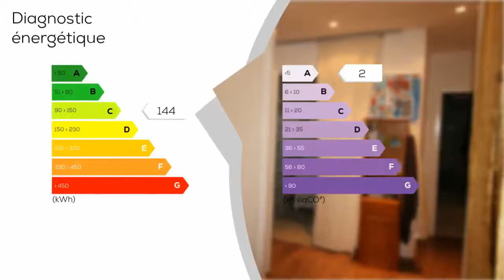A vendre - Maison/villa - Leojac (82230) - 6 pièces - 140m²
A 5 minutes de Montauban, Léojac, coup de coeur pour cette trés belle villa de plein pied de 140 m² habitables. Elle est composée d'1 grande pièce à vivre de 45 m², très lumineuse,, équipée d'un poêle à bois qui chauffe toute la maison, d'une cuisine ouverte entièrement équipée avec 1 ilot central., d'une suite parentale de 17 m² avec très grand placard dressing, un wc séparé et salle d'eau (douche italienne), double vasque,. de 3 chambres ( 11. 50 m², 10. 50 m² et 18 m² ) avec placards, une salle de bain, et 1 wc séparé.. Il y a 1 autre pièce servant de bureau de 12 m² avec placard et mezzanine. 1 dégagement de 6 m² avec 2 grands placards penderie;. Le tout sur 1 agréable terrain de 4200 m², clos et arboré, avec une terrasse de 42 m², 1 piscine de 5,5 m X 11,50 m avec pool haouse et sa grande terrasse., 1 dépendance de + de 72 m² comprenant un garage de 25 m² et de 3 pièces de 11, 12 et 20 m² accessibles par entrée indépendante. Cette villa agencée avec beaucoup de gout est mon coup de coeur. VENEZ VISITER CE BIEN AVEC BERDIN PATRICK DE L'AGENCE GROUPEMENT IMMOBILIER AU 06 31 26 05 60 ou p. berdin@groupementimmo. net Annonce immobilière rédigée sous la responsabilité éditoriale de Patrick BERDIN - RSAC No 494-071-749 - Ville du greffe : MONTAUBAN - Annonce rédigée et publiée par un Agent Mandataire

DPE : C
GES : A